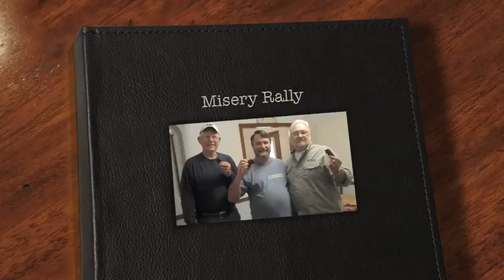Misery Rally 2010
Brownies, recumbents and catrikes